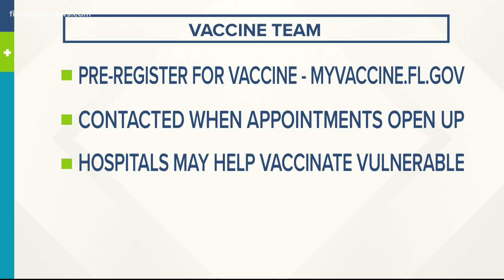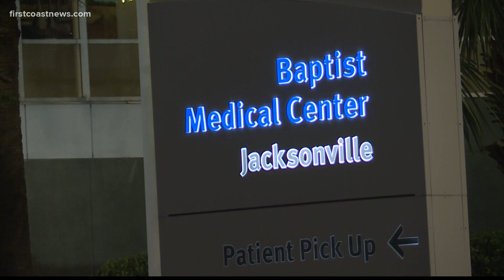11K vaccinated through UF Health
11K vaccinated through UF Health